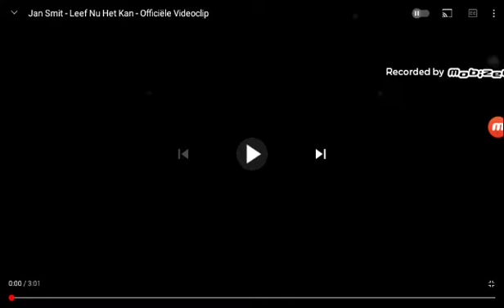Jan Smit-Leef Nu Het Kan (Korte Versie)